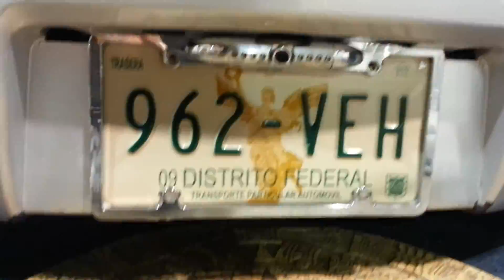Astro van at the lowrider super show in vegas 2014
Astro van at the lowrider super show in las vegas 2014..Aztec Image c.c Hollywood